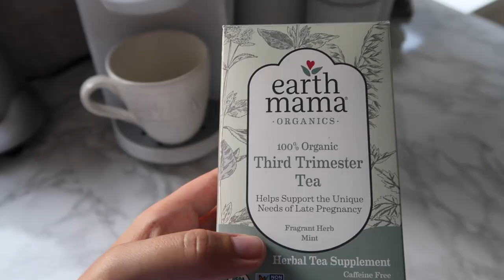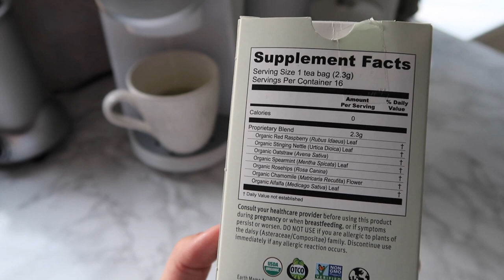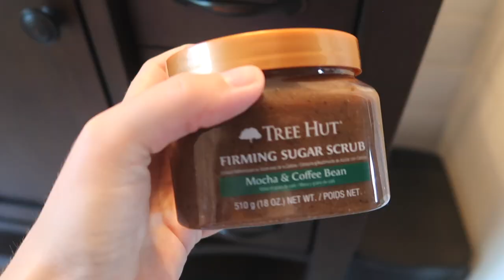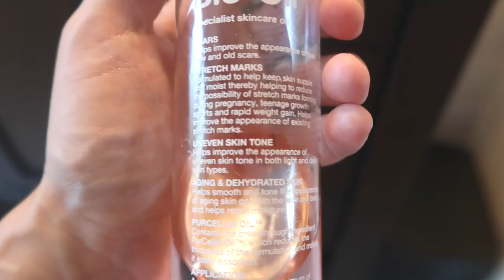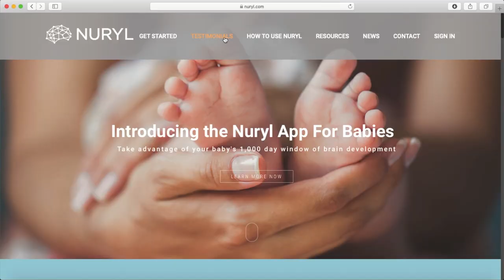Third Trimester Pregnancy Must Haves/STRETCH MARK PREVENTION/ SLEEP/ PAIN RELIEF etc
In this third trimester pregnancy  must have review video I talk about how to prevent stretch marks, sleep during pregnancy better, find some pregnancy pain relief, and a few other pregnancy must haves for a healthy third trimester! I quite enjoyed making this and leaning back on my massage therapy and health coaching background, I hope it helps you!
PS if you're just following my journey and not pregnant, you might still get some good tips out of this video!

1:15 Heat Wrap
3:06 Massage Gun
5:15 Support Belt
8:04 White Noise Machine
9:51 Spa Music
10:25 Pregnancy Pillow
11:48 Third Trimester Tea
14:17 Sugar Scrub
15:52 Bio Oil
16:41 Stretch Mark Lotion
17:56 Bumpin Beats
18:19 Music App

♡My Pregnancy Pillow Review and How to Use Them Video:
Let’s engage more!

My Non-Profit
♡Our Baby’s Legacy’s mission is to provide families of pregnancy and infant loss tools for comfort, community for support, and an opportunity to create a legacy in their baby’s name.